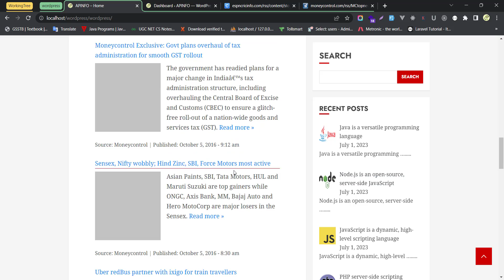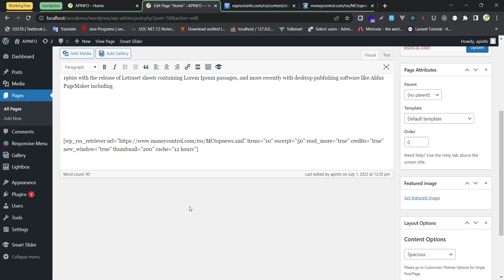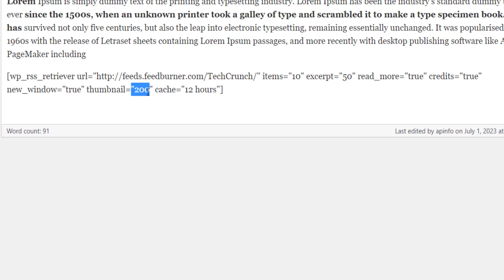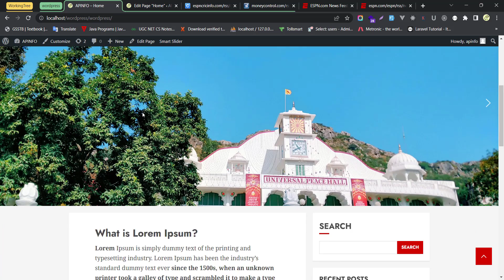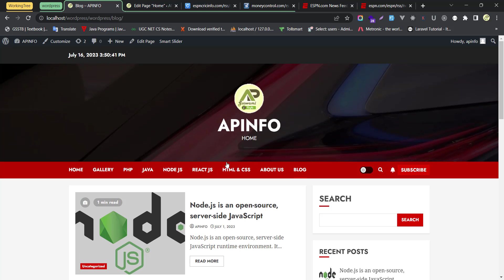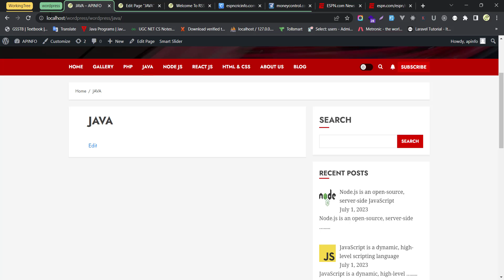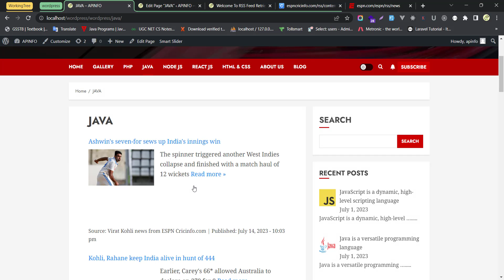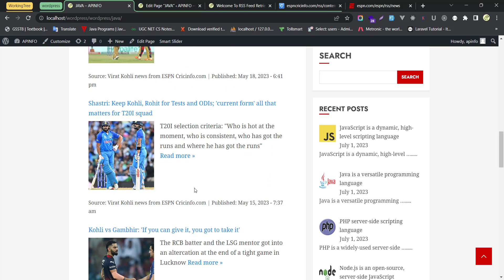Part#17 Unlock the Full Potential: RSS Feed Integration in WordPress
In this video, we delve into the exciting world of RSS Feed Integration in WordPress. As a keyword specialist and award-winning YouTuber, I've compiled the ultimate guide to help you understand and implement this powerful feature.

RSS Feed Integration allows seamless content sharing and updates on your WordPress website, boosting engagement and saving time. Join me on this journey as we uncover the step-by-step process of setting up and optimizing RSS Feed Integration.

In this comprehensive tutorial, we'll explore the different RSS feed plugins available, integration techniques, and strategies to get more views. Whether you're a seasoned WordPress user or a complete beginner, this video is packed with valuable insights to supercharge your website.